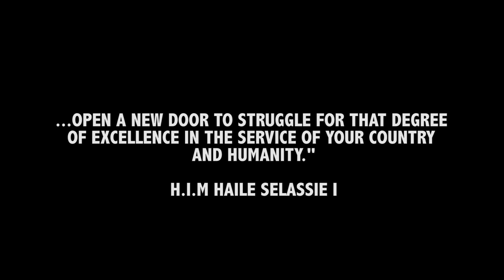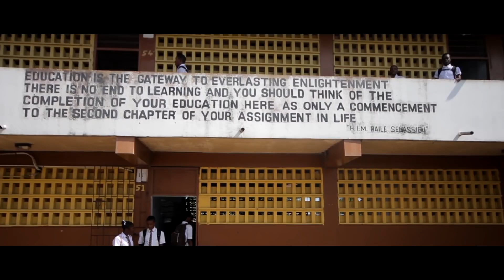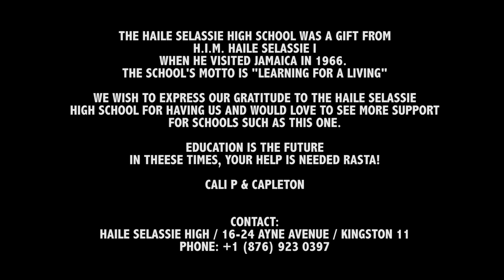Cali P ft Capleton - Dem Ago Burn Up (Official HD Video)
Artists: Cali P ft Capleton
Title: Dem Ago Burn Up